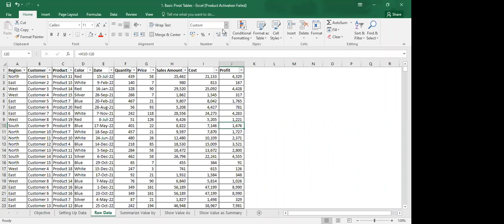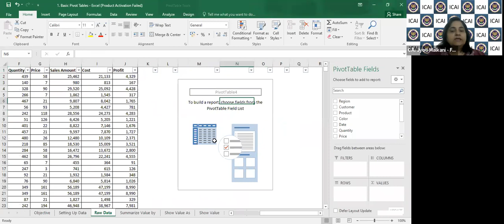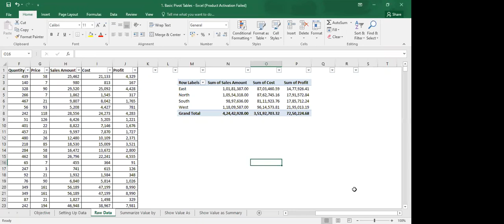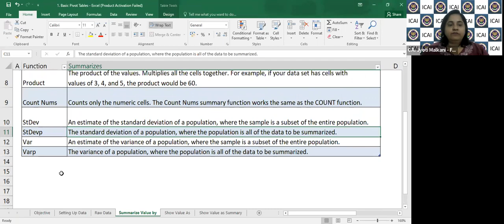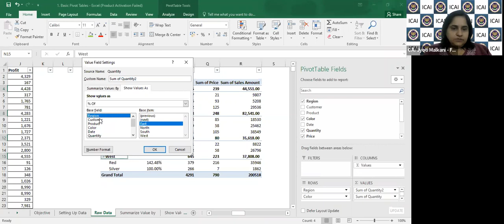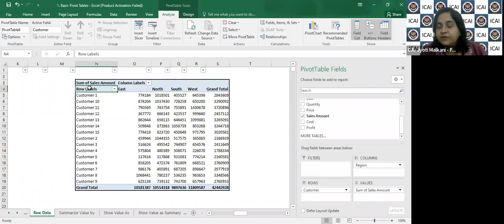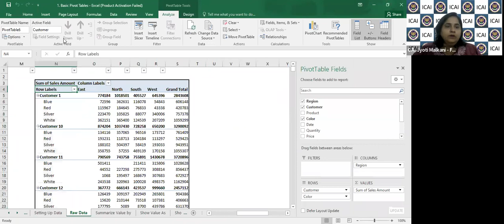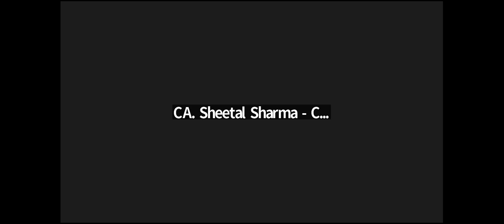Workshop on CAs to Polish their Advance Excel skills (Virtual) held on23rd July 2022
Pivot Table, Pivot Charts, Slicers, Sparklines, DashBoard, DrillDown, DrillUp Data, Macros, Customize WorkSheets to Print Options, Customize Report (Case Study)  CA. Joyti Malkani